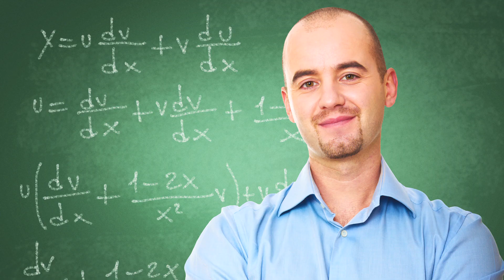ME, MYSELF AND I - STOCKFOTOGRAFEN IM SELBSTPORTRAIT @ fotoliaLab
ME, MYSELF AND I /STOCKFOTOGRAFEN IM SELBSTPORTRAIT.
Fotolia präsentiert Stockfotografen im Selbstporträt
Mit einer Vernissage im fotoliaLAB in Berlin eröffnet Fotolia die Ausstellung „Me, Myself and I", für die international bekannte Stockfotografen selbst vor der Kamera posiert haben.
Europas führende Microstock-Agentur Fotolia präsentiert im Rahmen einer Vernissage am 13. April 2012 die Ausstellung „Me, Myself and I -- Stockfotografen im Selbstporträt" im fotoliaLAB in Berlin. Für die beeindruckende Sammlung haben sich 40 weltweit bekannte Stockfotografen in den unterschiedlichsten Posen, Situationen und Gefühlslagen fotografiert und zeigen, warum das Selbstporträt zu einer so beliebten wie eigenständigen Darstellungsform in der Kunstgeschichte geworden ist.
„Die Sichtung einer überaus großen Auswahl von Selbstporträts aus dem Fotolia-Stock war ein überraschendes Erlebnis und zugleich eine große Herausforderung", sagt Stefan Horn, Kurator der Ausstellung. „Der Einfallsreichtum der Fotografen scheint nahezu grenzenlos zu sein und lässt den großen Spaßfaktor bei der Selbstinszenierung erahnen. Und genau diesen gilt es in die Ausstellung zu übertragen und den Betrachtern zugänglich zu machen."
Als besonderer Höhepunkt erwartet Besucher der Ausstellung die Möglichkeit, es den Profi-Fotografen gleichzutun: Dank einer Installation des Künstlers und  Programmierers Joachim Glasstetter können sie sich an eigenen Selbstporträts probieren und die Ergebnisse per Mail verschicken. Die Installation ist während der Vernissage sowie der regulären Öffnungszeiten nutzbar.
„Wir haben großen Wert darauf gelegt, dass die Besucher diese facettenreiche und eindrucksvolle Zusammenstellung an Selbstporträts nicht nur begutachten, sondern auch selbst kreativ werden können", sagt Martin Ruge von Löw, Geschäftsführer Fotolia Deutschland. „Unser Selbstporträt-Studio lädt jeden dazu ein, seiner Fantasie freien Lauf zu lassen und ein schönes Erinnerungsfoto mitzunehmen."

Veranstaltungshinweis:
Vernissage „Me, Myself and I -- Stockfotografen im Selbstporträt"
Zeit: Grand Opening: 13. April 2012, 18.00 Uhr
Ort: fotoliaLab -- Lychener Straße 74, 10437 Berlin
Ausstellungsdauer: 13. April bis 13. Juli 2012
Öffnungszeiten: Montag bis Freitag 10 bis 18 Uhr und nach Vereinbarung